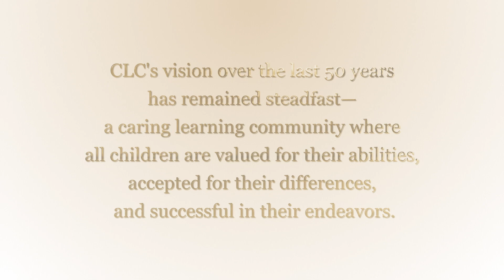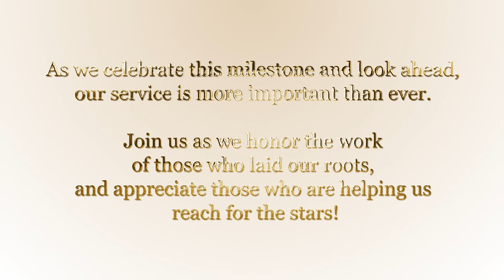Laura Perez | CLC 50th Anniversary